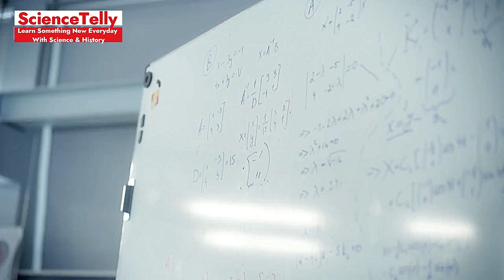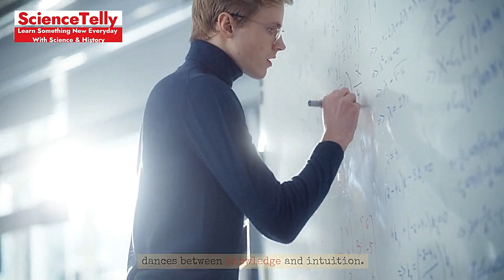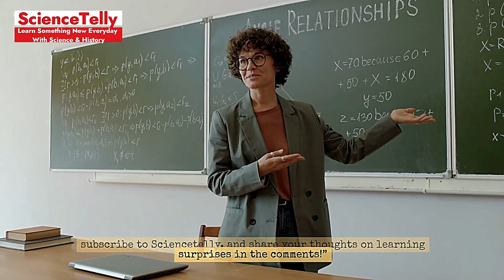Russell’s Paradox Simplified: The Self-Taught Mathematician’s Dilemma | Proof Puzzles Decoded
Keywords Tags

Short Description: Embark on a journey through logical labyrinths with the story of Russell’s paradox, the self-taught mathematician’s ultimate challenge. Discover how this paradox shakes the foundations of set theory and confronts us with the limits of mathematical logic. Whether you’re a math enthusiast or a curious learner, join us as we unravel the surprises hidden within proofs and explore the paradox that has puzzled the greatest minds.